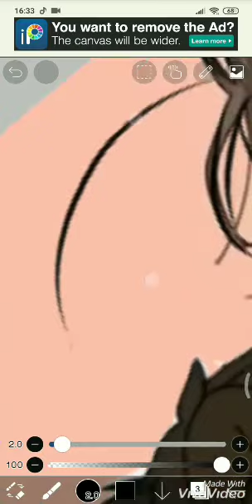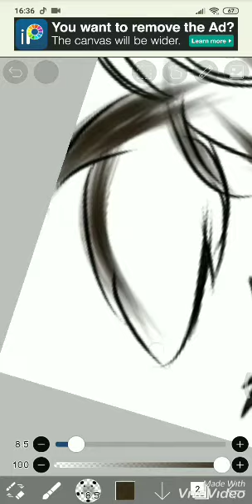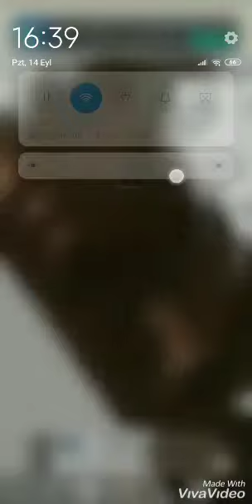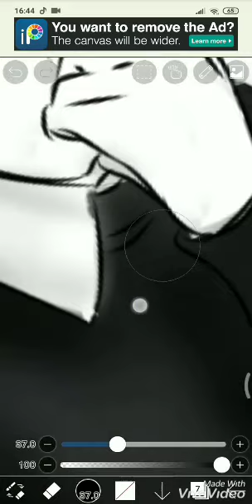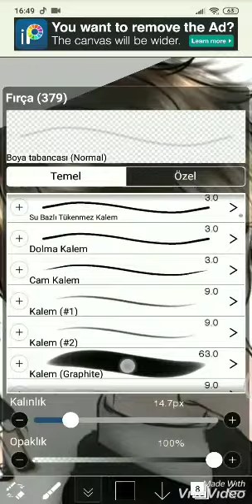Berkaya Resim UwU👌🏻